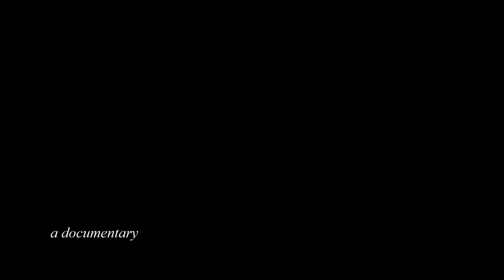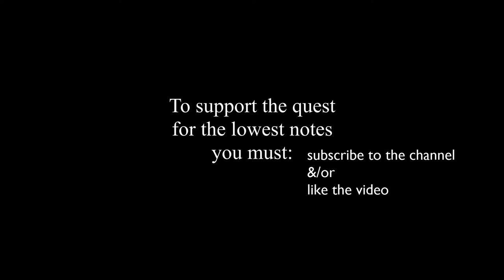The Quest for the 4Hz Tone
"If we lower the octave once you'd expect to go down one octave lower, and actually that is what happens."

With Professor Jeff B. Jongles from the Sydney Conservatory of Music.

Also featuring the lowest rendition of "Amazing Grace" ever recorded.